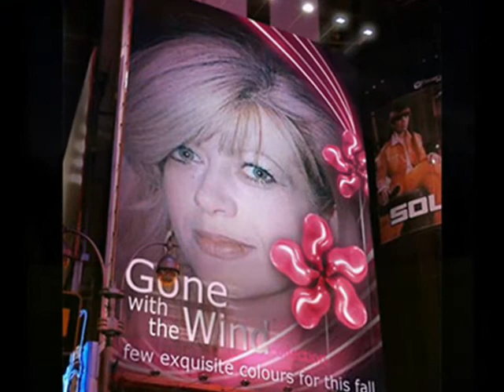ΦΘΙΝΟΠΩΡΙΝΗ ΑΓΑΠΗ ΑΔΑΜΑΝΤΙΔΗΣ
ΤΑ ΠΑΝΤΑ ΓΙΑ ΣΕΝΑ ! ΚΑΡΔΙΑ ΜΟΥ!